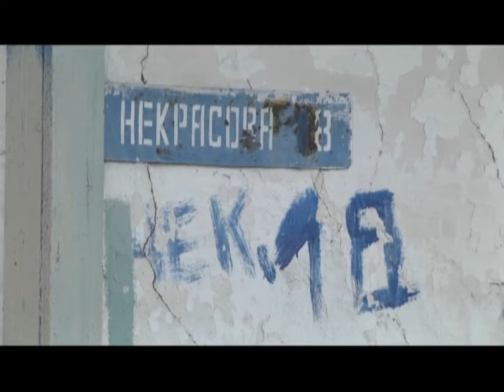06/09/2016 - Бірінші Қарағанды телеарнасының жаңалықтары